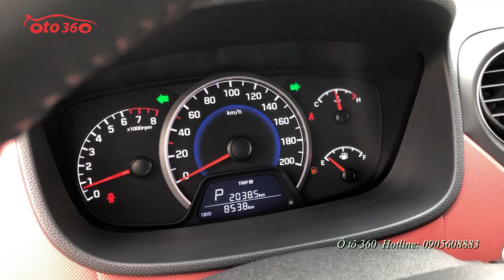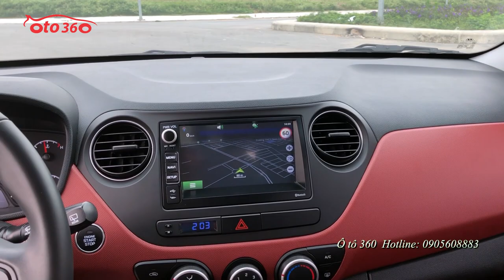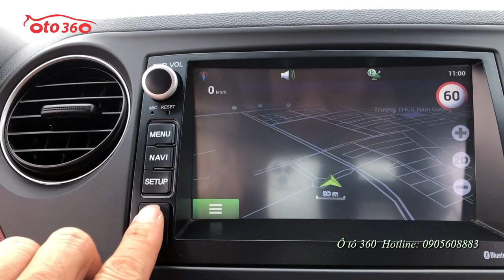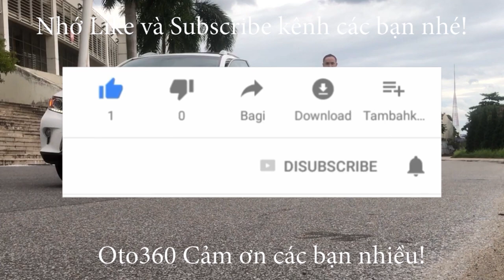Bán chiếc xe siêu lướt với 8000km Huyndai Grand i10 bản 1.2 số tự động, tên tư nhân, biển Hà Nội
Bán xe Huyndai Grand i 10 Hatchback 1.2 bản đủ, số tự động, xe sản xuất năm 2019, siêu lướt mới chạy chuẩn 8500km ( cam kết ko tua, ai ktra thấy tua tặng ngay 10tr) đăng ký tên tư nhân, biển Hà Nội.
Xe được trang bị động cơ xăng 1.2L hộp số tự động, nội thất da, lazang đúc, tích hợp các phím điều khiển trên vô lăng, phanh đĩa 4 bánh, phanh ABS, màn hình giải trí đa phương tiện, tích hợp bản đồ dẫn đường camera lùi, cảm biền lùi, gương kính chỉnh điện, gương gập điện, khóa thông minh, khởi động bằng Stas/Stop. xe còn rất mới không khác gì xe mới, chỉ khác cái xe mới là có biển rồi, lốp sơ cua chưa hạ, tất cả bộ đồ nghề chưa dùng đến, chưa sơn lại một vết nào, nước sơn còn nguyên bản.xe còn bảo hành tại Hãng. nên có thể check hãng thoải mái.